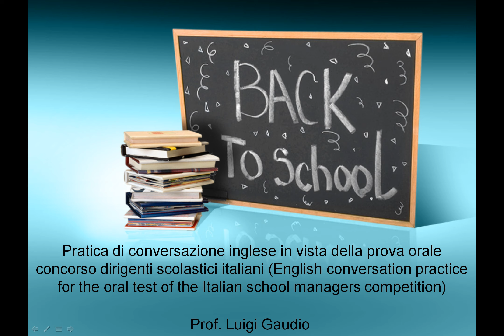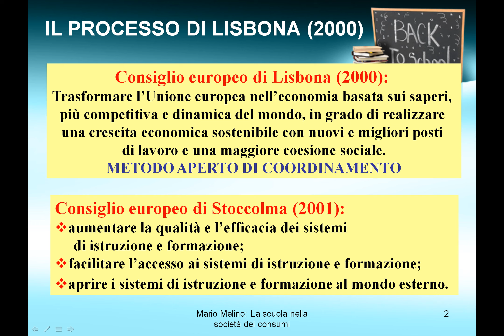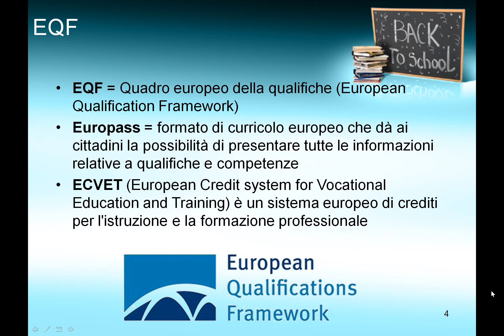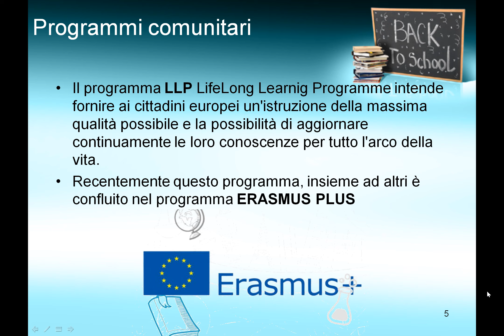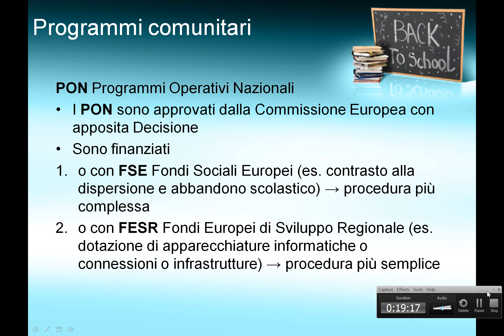03 Lisbon and Post Lisbon strategy